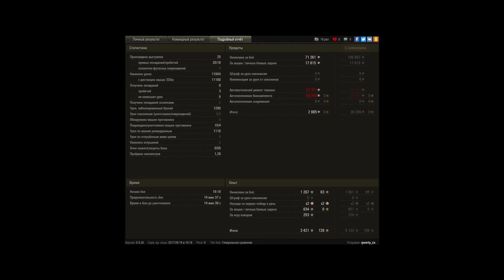новий режим,пт-15-55а-12к демеджу,T10E4)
пестики-стапестики дети!!!